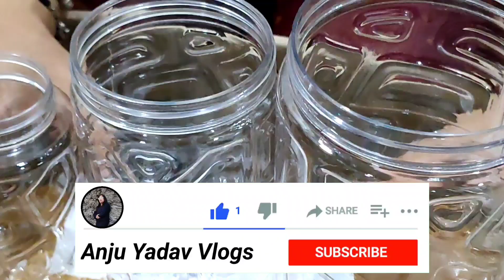Kishu Ne Banaya White Sauce Pasta 😋😋.